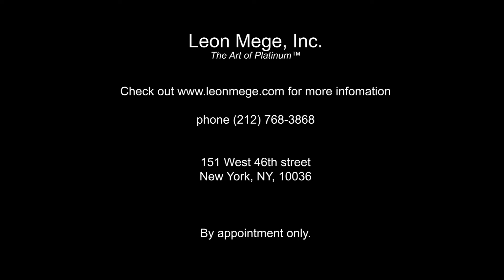Leon Megé eternity band with alternating diamonds - ovals, emerald cuts and pear shapes r8121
Leon Megé an exquisite mix-shape eternity band with alternating ovals, emerald cuts, and pear shapes.

Shown with 15 diamonds, each approximately 0.90 carats
Rolex-grade platinum
Claw prongs
For additional information or a custom quote, please follow this link:

for r8121
Leon Megé jewelers are dedicated to providing affluent clientele with sophisticated and prestigious handcrafted jewelry. Our elegant Midtown showroom offers a comfortable and secure setting for viewing and selecting the finest diamonds and gemstones. We are at your service for a worry-free buying experience and professional advice.
At Leon Megé, all work is done by hand. Our skilled jewelers are turning Rolex-grade platinum and 18K gold stock into beautiful works of art using traditional bench tools. Our one-of-a-kind pieces are made to order according to our client’s desires and wishes.